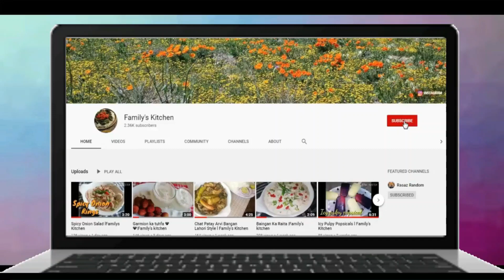TORTILLA WRAPS|EASY RECIPE|YUMMY|Family's kitchen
utilize those tortillas I showed you in recent recipe !!!
very savoury recipe !
try this recipe to boost up your tastebuds